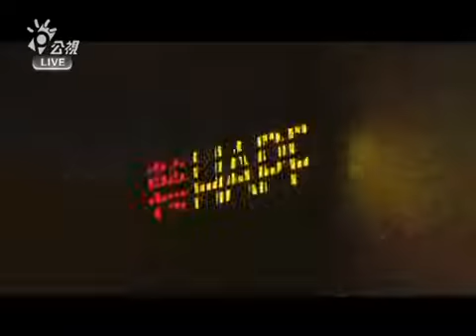2012台北101跨年煙火